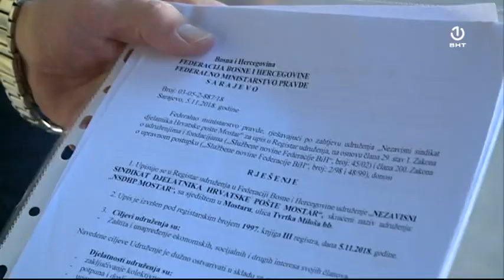Štrajk upozorenja u HP Mostar